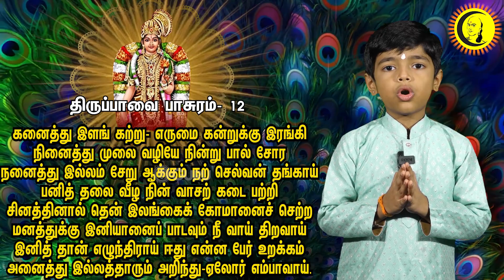குட்டி லட்சுமியும் விஷ்ணுசித்தனும்.. திருப்பாவை - பாசுரம் 12 | Tiruppavai Pasuram - 12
Guru | குரு